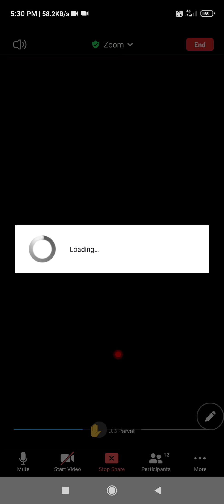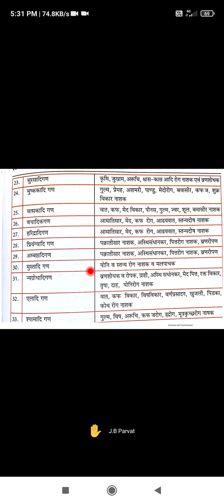BAMS 1st Year Ashtanga Hridaya Chapter 15 Question | Question By Dr MKS | Indian Ayurvedic Doctor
ASHTANGA HRIDAYA BAMS 1st Year
BAMS 1st Year Chapter 1st
 Ashtanga Hridaya BAMS 1st Year lecture
Ashtanga Hridaya BAMS 1st Year chapter 2
ASHTANGA HRIDAYA BAMS 1st Year questions paper
ASHTANGA BAMS 1st Year Ayurveda Nirupan
Ashtanga Hridaya BAMS 1st Year syllabus
Ashtanga Hridaya BAMS 1st Year Book
Ashtanga Hridaya BAMS 1st Year questions papers
Ashtanga Hridaya BAMS 1st Year New Syllabus
Ashtanga Hridaya BAMS 1st Year questions bank Solution
Ashtanga Hridaya Lecture by Dr MKS
Ashtanga Hridaya Lecture by MKS
Ashtanga Hridayam Lecture  by MKS mahisaini sir
BAMS 1st Year lecture
Ashtanga Hridaya BAMS 1st Year Lecture 1st paper
 Ashtanga paper lecture
Ashtanga Hridaya Lecture in English
Ashtanga Hridaya New Syllabus
Ashtanga Hridaya Lecture in Hindi syllabus wise
Ashtanga Hridaya lecture
Ashtanga Hridaya hand written notes
अष्टांग हृदय
अष्टांग हृदय Ayurveda
अष्टांग हृदय लेक्चर
अष्टांग हृदय बुक
अष्टांग नोट्स
Indian Ayurvedic Doctor अष्टांग हृदय lecture
अष्टांग हृदय
bams notes
bams syllabus
BAMS questions bank
bams best lecture

for Paid Notes & Complete Courses Package MSG Me 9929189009